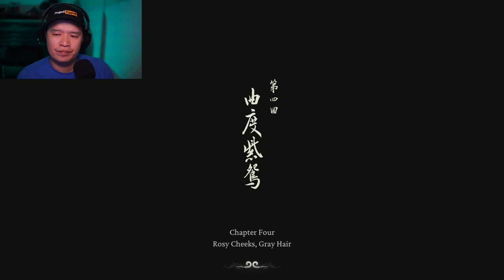HARDEST Black Myth Wukong Boss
Black Myth: Wukong Playthrough Pt. 4

Mic audio was messed up during stream. Sorry for the inconvenience .

HARDEST Black Myth Wukong Boss Is Optional?!